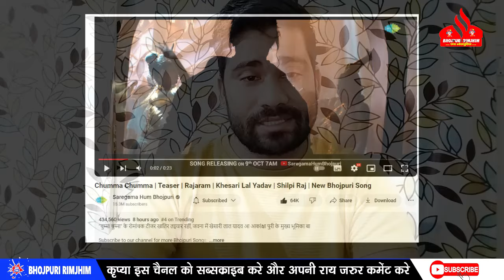लग गया है Khesari LAL YADAV का गाना ' Chumma Chumma ; का PREMIER - कल धुवा धुवा कर देना है !